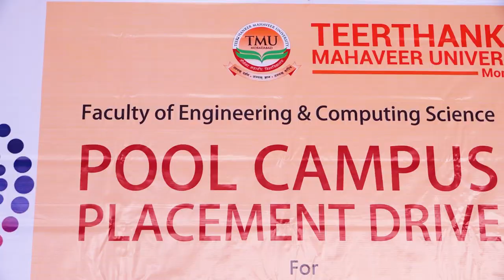TMU :: Wipro for Pool Campus Placement Drive 2020